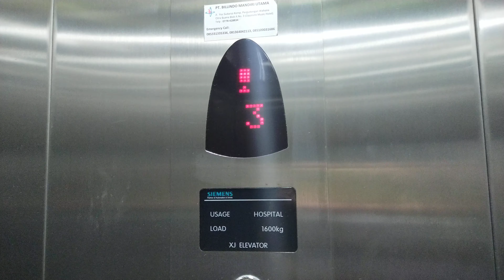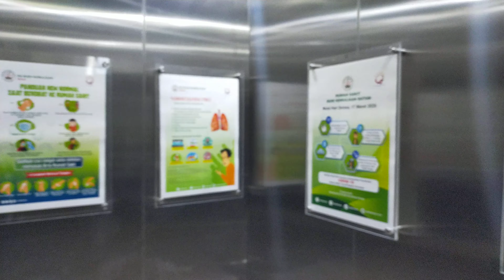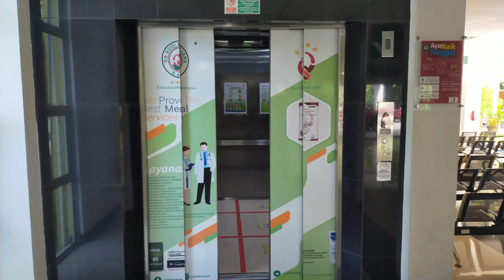XJ SIEMENS Traction Bed Elevator @Budi Kemuliaan Hospital, Batam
This is the bed elevator at Budi Kemuliaan Hospital, in Batam
This elevator has a little bit shakes every time it stops (after stop brake engaged), also creates a loud braking system

Brand: XJ SIEMENS
Model: VF Gearless Traction
Capacity: 1600 kg
Floor Served: 1,2,3 (3 Floors)
Speed: 60 m/min
Chime Bell: Yes
History: Original
Manufacturer: XJ SIEMENS Elevators, China

Taken date at 23 June 2021